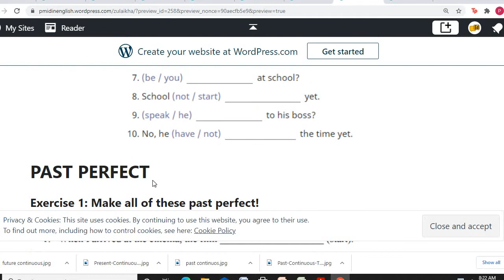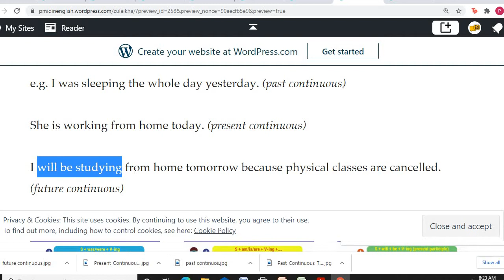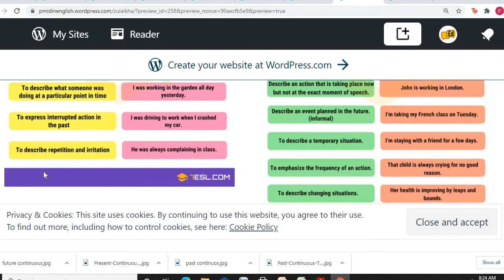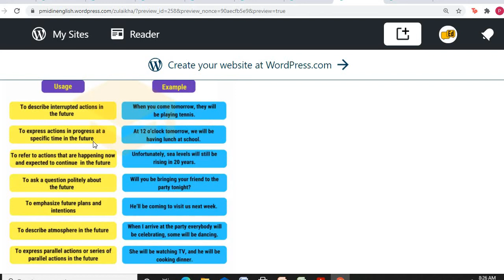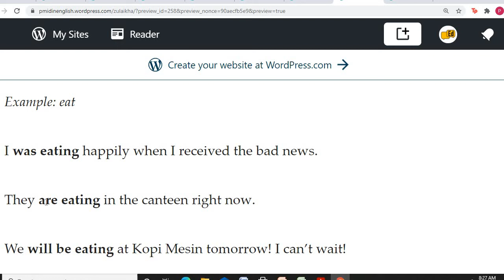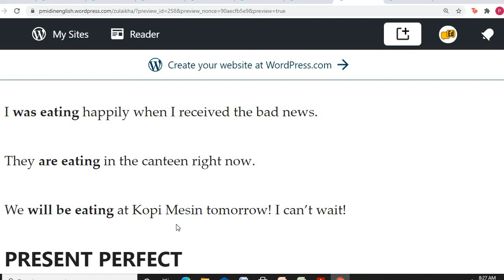MCO Class 3 - Form 4 - Past Continuous vs Present Continuous vs Future Continuous